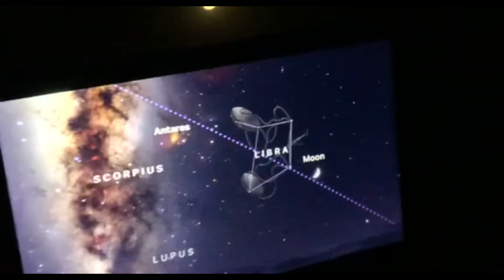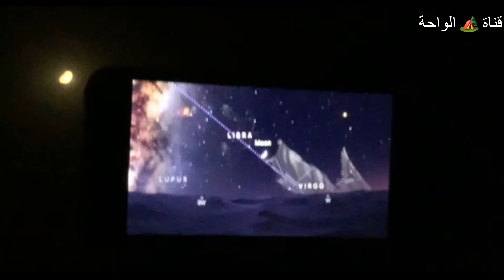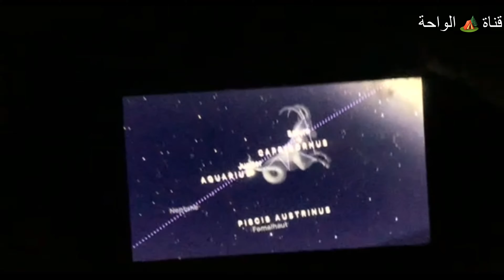شاهد تصوير ذراع مجرة درب التبانة فوق كهوف جودة - فلوق عقيل ونعيم | قناة الواحة